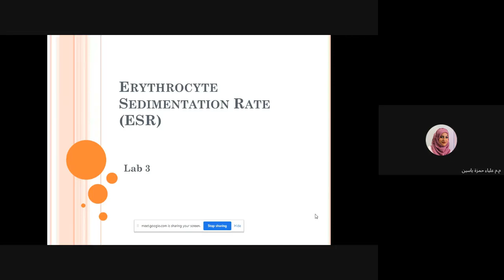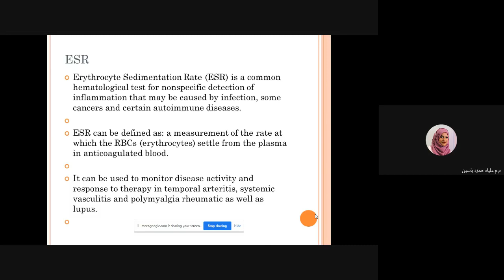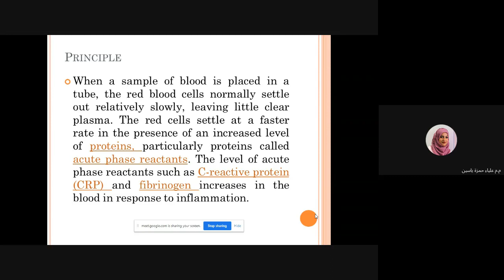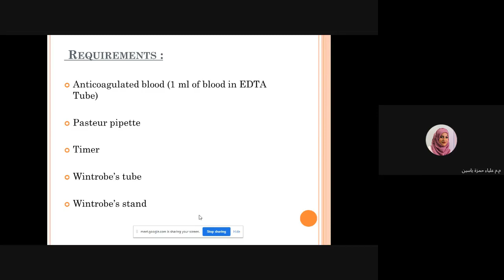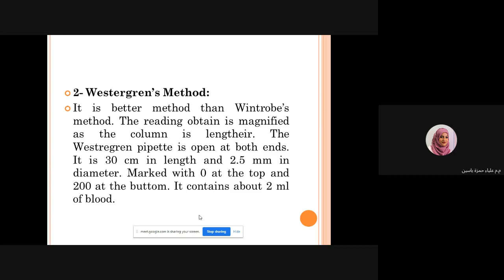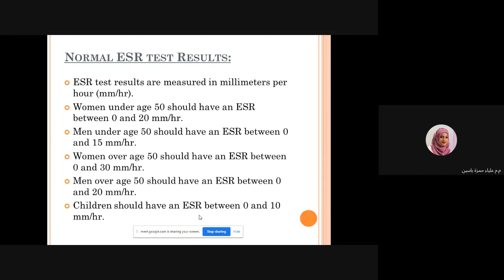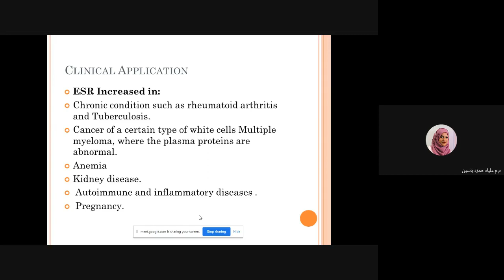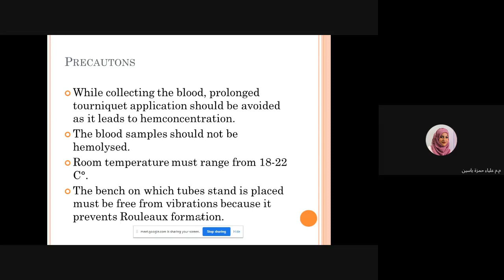Practical Hematology Lab 3 (ESR)